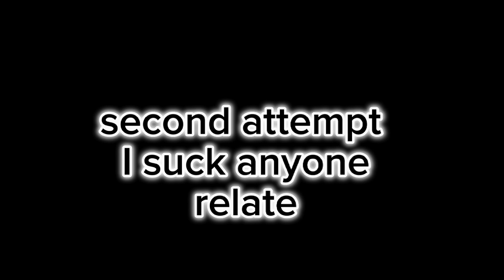how 2 suck at pubg (mobile)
I really would appreciate it🙏